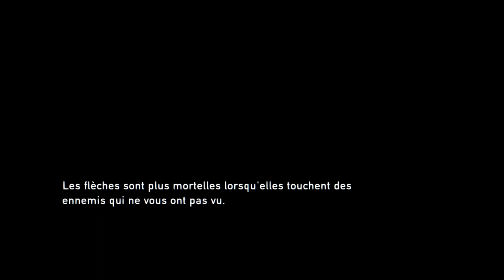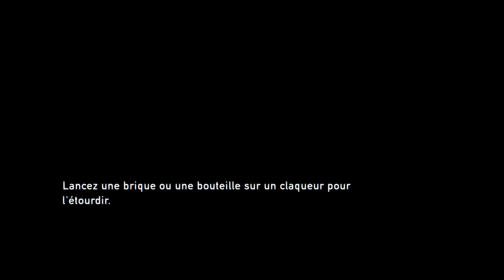Part 12 : En voiture avec Bill (The Last of Us)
Voici la nouvelle partie de mon avancée dans The Last of Us, n'hésite pas à me rejoindre sur twitch pour ne rien raté